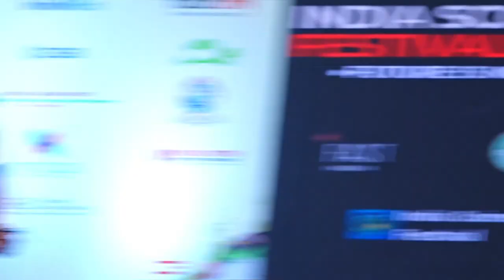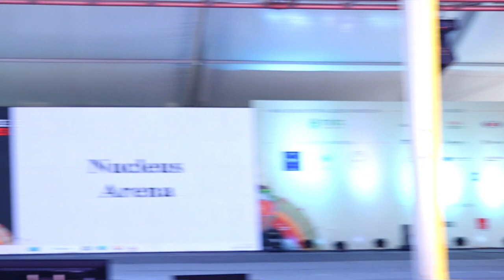Public Health: For The People, By The People | India Science Festival 2023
Watch Dr. Abhay Bang (Director, Society for Education, Action and Research in Community Health) deliver a fantastic talk titled "Public Health: For The People, By The People" only at ISF2023! Dr. Bang shared invaluable knowledge about public health issues, along with citing examples from his own work and research. He explained how emerging problems in urban and rural settings can be tackled by individual action to policy level changes, along with providing universal healthcare to all Indians!

About the India Science Festival: The 4th edition of the India Science Festival was organized at The Hyderabad Public School, Begumpet, in January 2023. Themed around the "Future Is Now", the ISF 2023 programme included an eclectic mix of popular science talks, interdisciplinary panel discussions, immersive exhibits, interactive installations, hands-on workshops, policy roundtables, book launches, film screenings and performances.